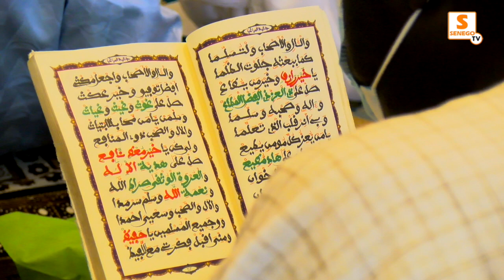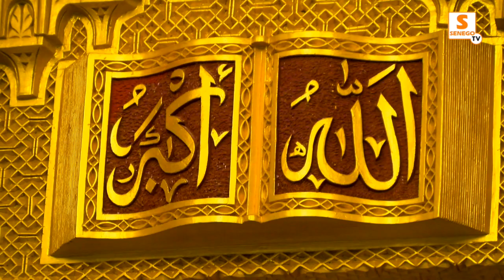Tabaski 2021 à Massalikul: Intégralité du Khoutba de Serigne Moustapha Mbacké Abdou khadre...